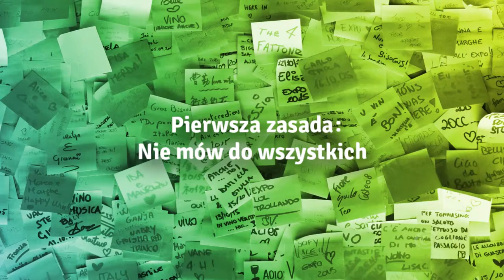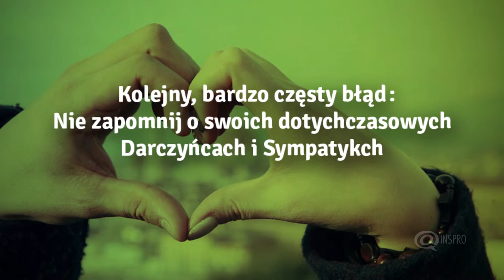Jakich błędów unikać w kampanii 1%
Organizacja, która profesjonalnie podchodzi do kampanii jednoprocentowej, zanim przystąpi do jej realizacji, ustala plan, dobiera metody i tzw. grupę docelową, czyli osoby, do których kieruje swoje wezwanie do działania.
W tym odcinku dowiesz się co możesz zrobić, aby uniknąć najczęściej popełnianych błędów w kampaniach jednoprocentowych.

Jeśli chcesz wiedzieć, jak komunikować się z darczyńcą, by relacja była trwała? Poznaj zestaw pomysłów wzmacniających więzi darczyńców z organizacją: